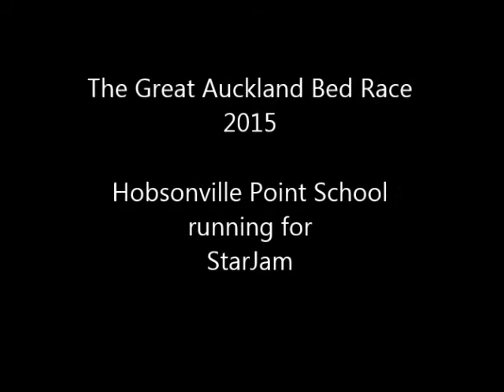StarJam & Hobsonville Point School - The Great Auckland Bed Race 2015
A huge thanks to Hobsonville Point School who ran for StarJam in the Great Auckland Bed Race 2015. Congratulations for winning fastest youth male racing team!!!